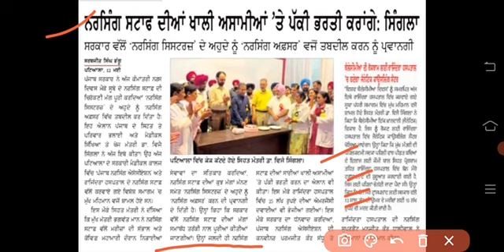Drme staff nurse/paramedical staff joining update| Punjab health department recruitment|bfuhs